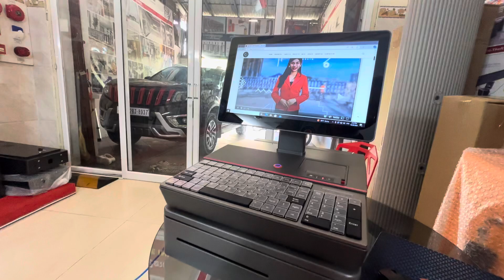Special Commercial Computer for Security Parking System and Access Control